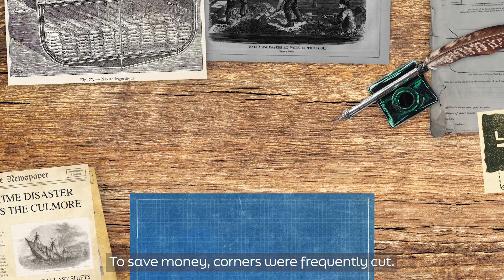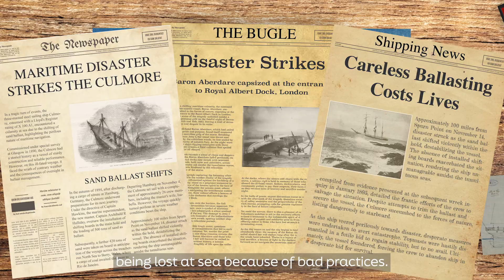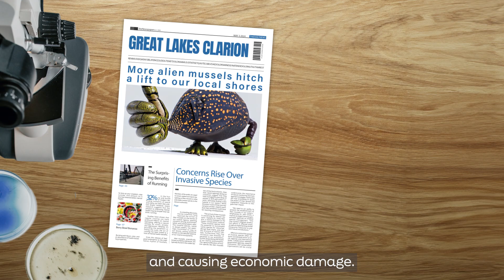Ballast Water Explained: Origins, Environmental Dangers and Modern Solutions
Discover the crucial role of ballast water in ship stability and the environmental threats it poses. Learn about the Ballast Water Management (BWM) Convention and how it's transforming maritime practices to protect our oceans from invasive species.